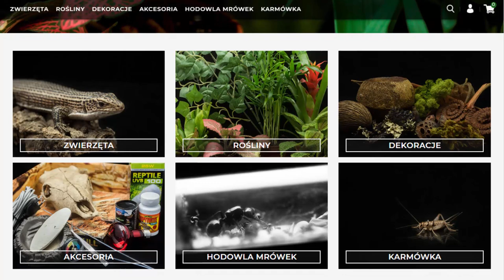Jak żyją TERMITY? - HODOWLA TERMITÓW #2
W termitarium nie zaszły praktycznie żadne zmiany, natomiast królowa termitów nie składa jaj...